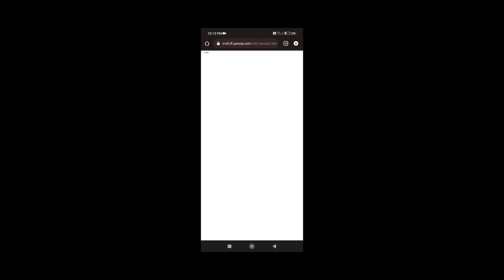FREE FIRE NEW EVENT PIRATE S FLAG EMOTE | FREE FIRE NEW EVENT FOR GLEACH | FREEFIRE AND FREEFIRE MAX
FREE FIRE NEW EVENT PIRATE S FLAG EMOTE | FREE FIRE NEW EVENT FOR GLEACH | FREEFIRE AND FREEFIRE MAX | FREE FIRE NEW EVENT FOR GLEACH ONLY INDIAN SERVER

free fireflag emote return
ffws wish event
emote party event return
flag emote return confirm date
free fire
ffws wish event free fire
free fire flag emote return
flag emote return kab aayega
emote party event kab aayega
star gamers
pirate flag emote return
freefire new event
free fire ffws wish event
next moco store
emote party event free fire
yogi jr gaming
ffws wish
tonight update
flag emote return free fire
emote party confirm date
flag emote kab aayega
emote party event 2022
next moco store confirm date
next moco store bundle in free fire
next emote party in free fire
ffws wish event ff
emote party
free fire emote party event
pirate's flag emote
free fire emote party event 2022
freefire new event today
emote party event confirm date
pirates flag return
how to get flag emote free fire
flag emote return date confirmed
kannada upcoming events and update
free fire emote
free joker bundle
garena free fire emote
nonstop gaming
pirate top up event
ajju bhai
how to get booyah free emotes
free fire new event
total gaming
free fire invisible trick
gyan gaming
lokesh gamer
lone wolf
desi gamer
ff bug
ff training mode bug
free fire bug trick
free fire funny bug
garena free fire
ajju bhai
ff
shorts
short
badge 99
raistar
free fire funny moments
the meena gaming
free fire funny trick
फ्री फायर खेलने से कौन सी बीमारी होती है?
फ्री फायर में न्यू सॉन्ग न्यू skin कब देखने के लिए मिलेगा
फ्री फायर में न्यू गर्लफ्रेंड कब रिलीज होगा
vip glitch free fire mediafıre
hideout gleach
new top of event diamond glitch weapon royale
garena free fire diamond glitch
diamond glitch free fire april
new free top of event
new top of event diamond glitch
garena free for indian server diamond bleach
india free diamond glitch
free diamond glitch
free fire new top up event
free fire new glitch login kaise
free fire facebook account kaise login karen
free fire login gleach kaise karen
free fire login kyu nahi login bleach kyon nahin
free fire new update new
free file login kyon nahin ho
free fire facts video
ajju bhai face
yt pahadi
garena free fire glicht
garena free fire mistake
free fire gleach
gleach in free fire
how to solve glicht free fire
long wolf tips and tricks
ff glicht
youtube feed
youtube shorts
free fire new glitches
gaming sujal
bdl sujal
free fire new glich
next evo gun vishal gamerz gyan gaming
evo mp5 free fire confirm date | evo mp5 confirm date | next evo gun free fire | free fire new event
free fire green criminal bundle
new diamond glitch in green criminal
criminal bundle glitch in pakistan server
new gree criminal bundle glitch
unlimited diamonds in free fire
unlimited diamonds glitch in pakistan server
new glitch in pakistan server
green criminal bundle
youtube trending
free fire interesting facts
free fire unbelievable facts
free fire mytsterious facts
shorts facts about free fire
shorts feed
shorts video
shorts viral
shorts trending
youtube video
youtube viral
free fire new ramadan event big gieach all gun skin permanent clam now free fire ramzan event gleach
new version detected please proceed to download free fire max
free fire max new version detected problem ios
free fire max new version detected problem
free fire new version detected problem
new version detected please proceed to download free fire
mr. rmn